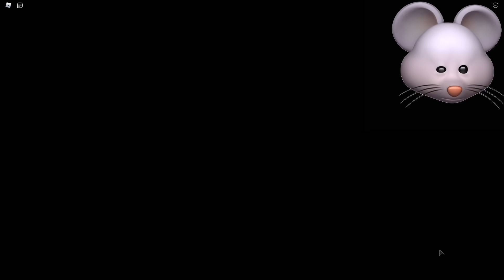ROBLOX KITTY CHAPTER 3.. [Piggy Crossover]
ROBLOX Kitty Chapter 3 Piggy Crossover is the BEST MAP yet for Kitty. Let's try and rescue Pinky and Penny and George and Bunny!